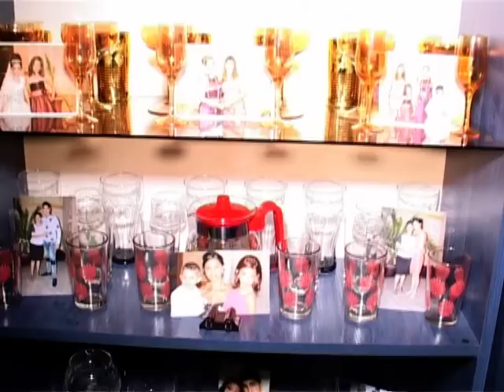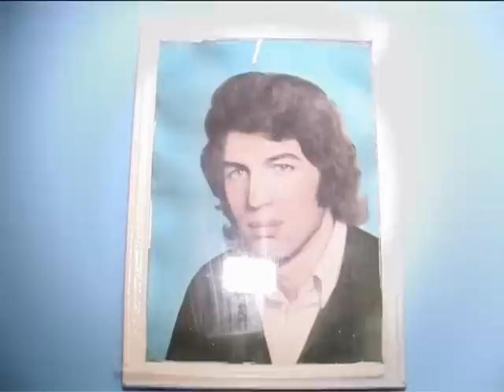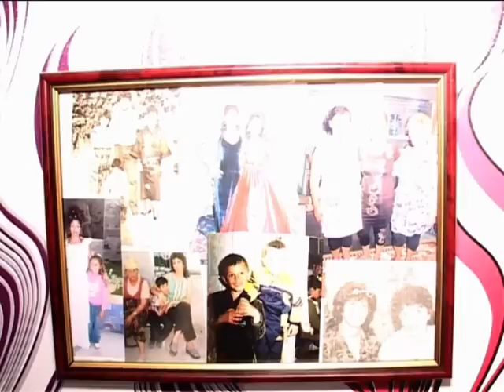SVADBA NA JIGULI I AFIZE 01